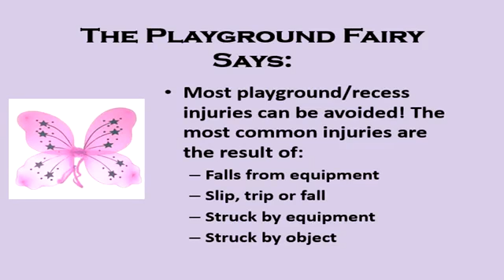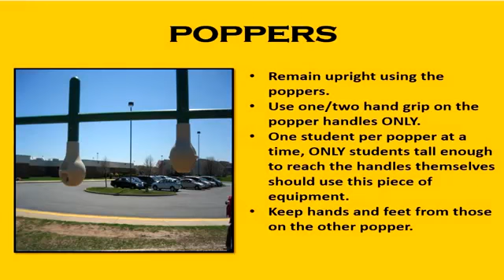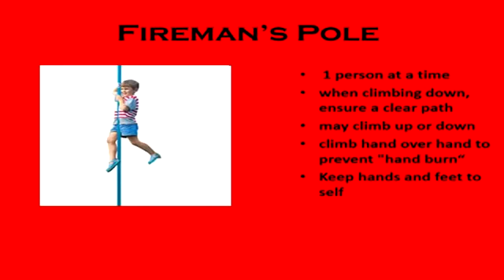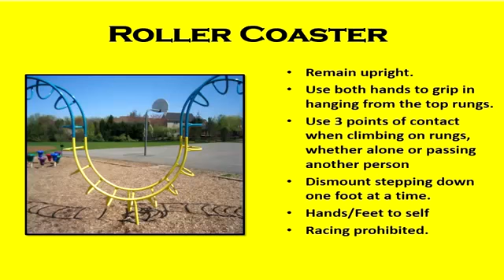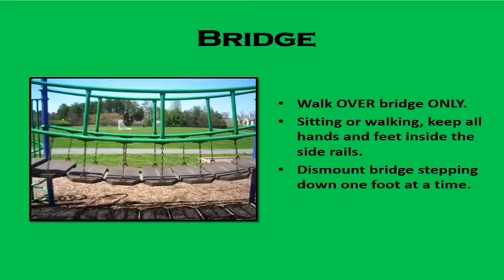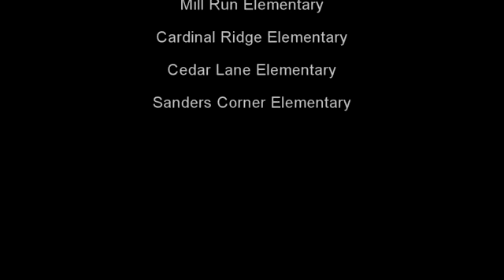LCPS Playground Safety Video 3